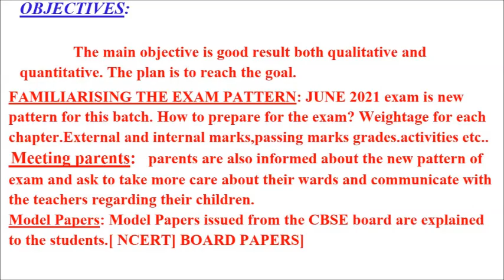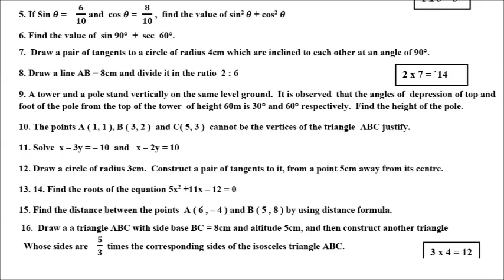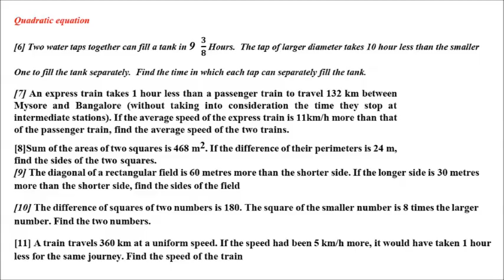CLASS 10 MATHEMATICS JUNE 2021 PRACTICE PAPER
4 SET QUESTION PAPER FOR SLOW LEARNERS